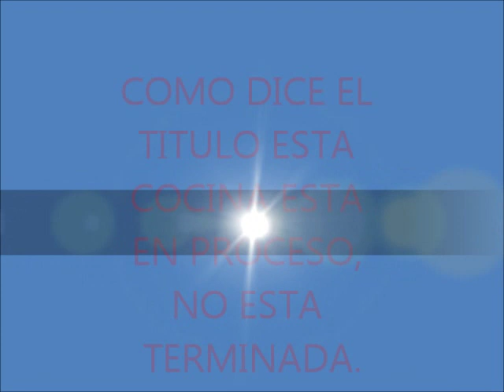Cocina en proceso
Tratando de darle un poco de vida y un cambio a una cocina pequeña.